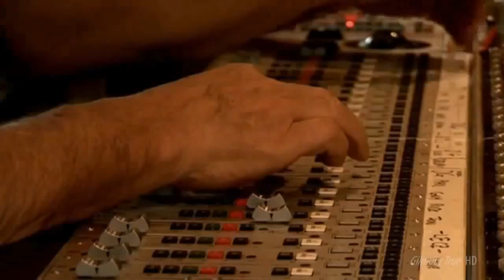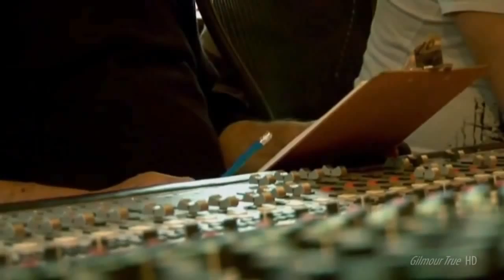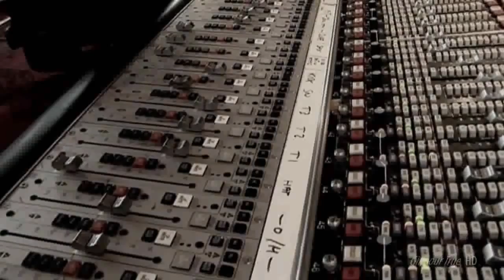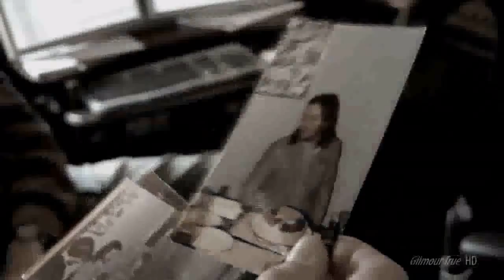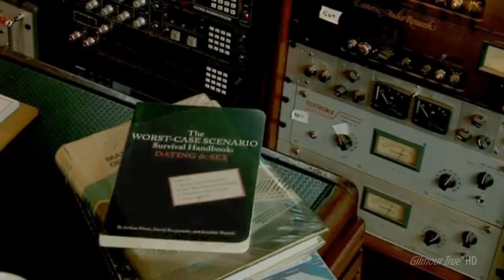Barn Jams David Gilmour & Richard White - Three Wonderful Songs unedited Dolby Digital 5.1 -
Three wonderful songs that were not reached by the time editing CD or DVD, recording made in the personal studio of David . Shooting in HD. The Barn Jams  by David Gilmour & Richard White - Video 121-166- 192 - Special Sound  Dolby .Enjoy it
Thanks David. Richard miss you, God Bless you wherever you and your families Sky Wach Robert
Uso no Comercial .Dolby Digital 5.1 - Dolby Professional